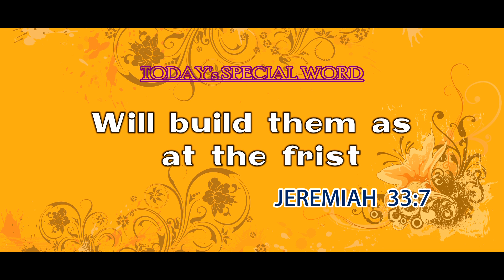Today's Promise word | 25 -1 -2022 Today's Bible Special word | Today's Blessing Word